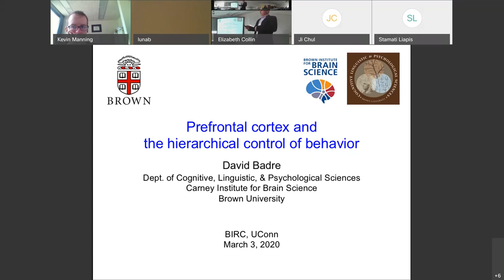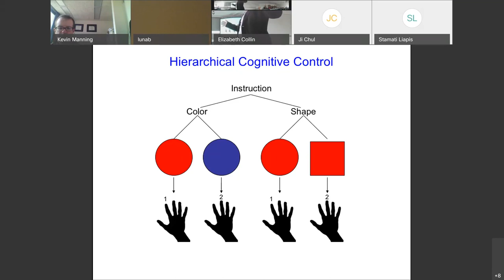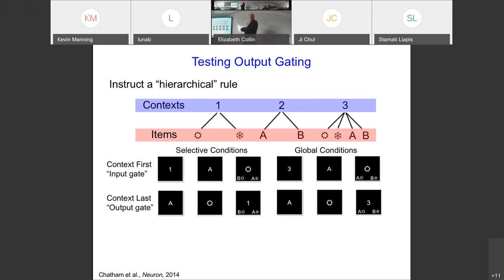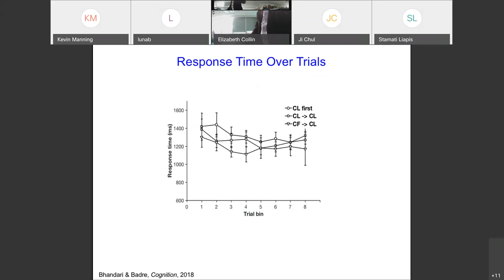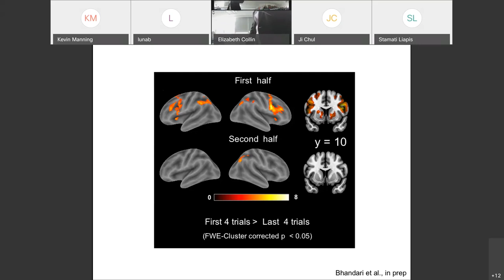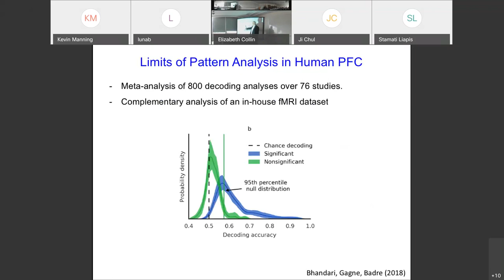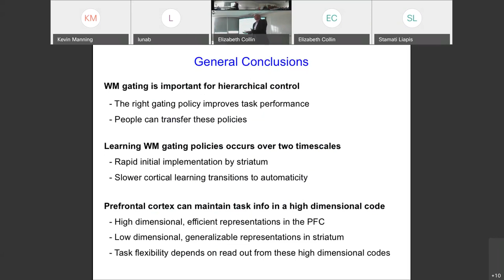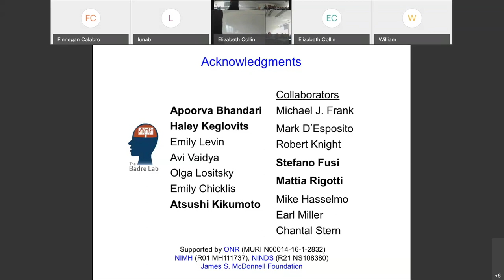Prefrontal cortex and the hierarchical control of behavior - David Badre, PhD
This video was recorded as part of the UConn BIRC Speaker Series on Tuesday, March 3, 2020

Abstract: This talk will describe an on-going line of research in our lab investigating the cognitive and neural systems that support hierarchical cognitive control, or our ability to simultaneously control immediate actions while also holding more abstract, temporally remote goals in mind. Psychologists have long proposed that we have a capacity for hierarchical control, citing its potential contributions to sequential behavior, as well as higher-order planning, reasoning, and abstraction. Despite its importance for cognition, the cognitive and neural mechanisms that support hierarchical control remain unknown. Here I will provide a line of evidence suggesting that this type of complex control partly depends on gating of working memory by cortico-striatal circuits. In this light, I will discuss on-going efforts to develop fMRI methods that can characterize the dimensionality of neural representations in the prefrontal cortex that support complex task control.

Bio: David Badre received his Ph.D. from the Department of Brain and Cognitive Sciences at MIT in 2005. Following a postdoctoral fellowship at the University of California, Berkeley, he joined Brown's Department of Cognitive, Linguistic, and Psychological Sciences as Assistant Professor in 2008 and was subsequently promoted to Associate Professor in 2014 and then Professor in 2019. His lab at Brown focuses on the cognitive neuroscience of memory and cognitive control with an emphasis on frontal lobe function and organization. Dr. Badre serves on the editorial boards of Psychological Science, Cognitive Science, and Behavioral Neuroscience.  He served as Section Editor covering "Executive Function and Cognitive Control" for Neuropsychologia until 2017. Presently, he serves on the Board of Reviewing Editors for the journal eLife, and he is a standing member of the Cognition and Perception study section of NIH. His research is supported by NINDS and NIMH at the NIH, and through the Office of Naval Research. His work has been recognized by several awards, including an Alfred P. Sloan Foundation Fellowship in Neuroscience, a James S. McDonnell Scholar Award in Understanding Human Cognition, and the Cognitive Neuroscience Society Young Investigator Award. His book on the neuroscience of cognitive control, entitled On Task: How the brain gets things done, will be published in November, 2020 through Princeton University Press.